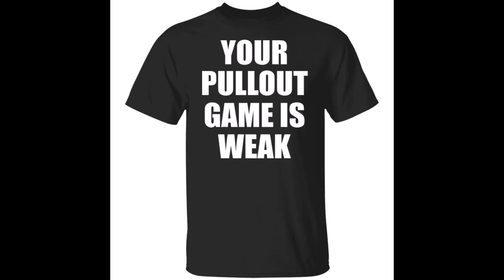Your Pullout Game Is Weak Shirt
Perfect Birthday Gift Idea for Men / Women / Kids .Awesome present for dad, father, mom, brother, uncle, husband, wife, adult, son, youth, boy, girl, baby, teen, friend on Birthday / Christmas Day